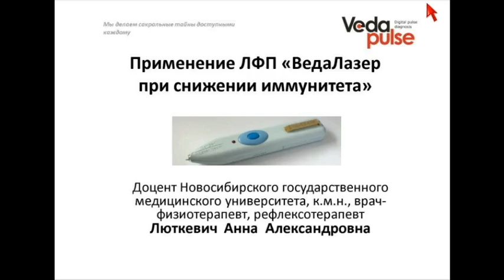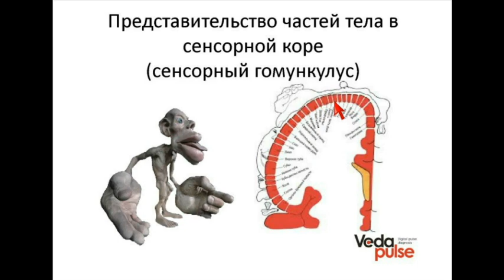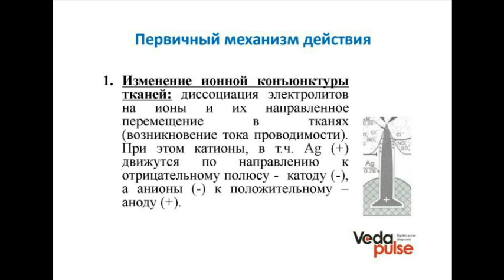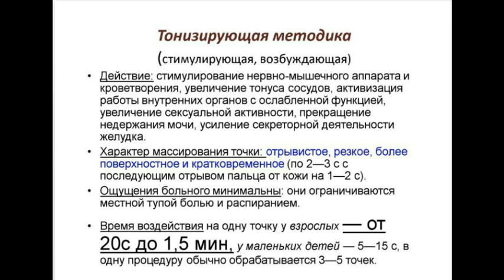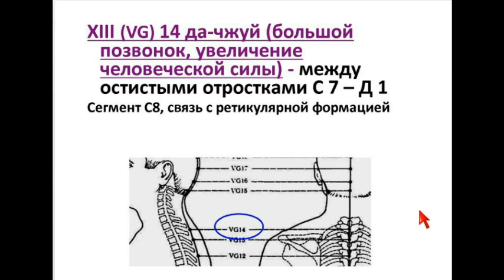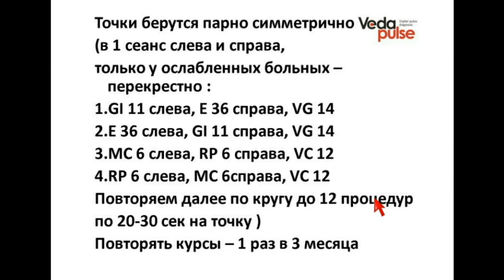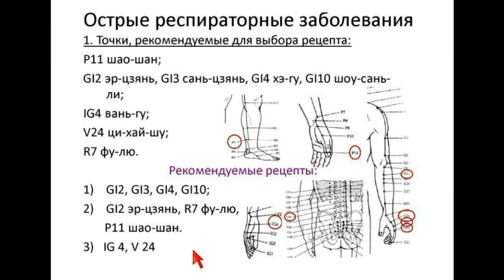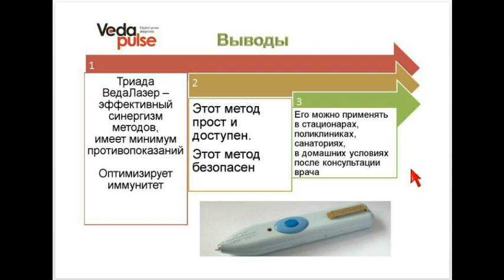Применение ЛФП "ВедаЛазер" при снижении иммунитета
В программе вебинара:
 - Краткая характеристика физических факторов, применяемых в ЛФП "ВедаЛазер" (лазер, гальванический ток и акупрессура);
 - Какое влияние ЛФП "ВедаЛазер" оказывает на биологически активные точки;
 - Схемы при снижении иммунитета;
 - Рецепты точечного воздействия при снижении резистентности организма.

Эксперт: Люткевич Анна Александровна - к.м.н, врач-рефлексотерапевт, врач-физиотерапевт высшей категории, доцент кафедры неотложной терапии с эндокринологией и профпатологией факультета повышения квалификации и переподготовки врачей Новосибирского государственного медицинского университета.